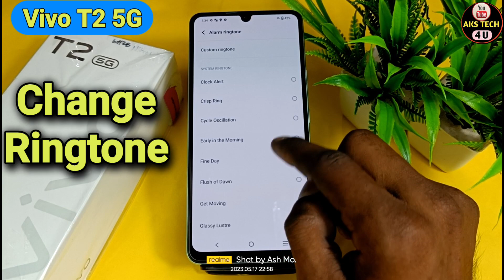How To Change Ringtone in Vivo T2 5G | Vivo T2 5g में Ringtone कैसे बदलें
How To Change Ringtone in Vivo T2 | Vivo T2 में Ringtone कैसे बदलें

Akstech4u, How to change Ringtone Vivo T2,Vivo T2 me Ringtone kaise change kare,Vivo T2 change Ringtone,
Ringtone settings Vivo T2,Ringtone and input in Vivo T2,How to change Ringtone in Vivo T2,
Vivo T2 Ringtone change,Vivo T2 Ringtone,Vivo T2 Ringtone setting,
Ringtone change in Vivo T2,Ringtone change kaise kare Vivo T2 mai, Realme ke phone ki Ringtone kaise change kare,